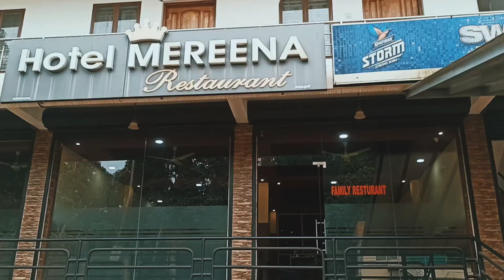അമേരിക്കൻ ചോപ്‌സി കറുകച്ചാലിലെ മറീന റെസ്റ്ററാൻറ്റ് നിന്നും ....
NB: മൊബൈൽ ആപ്ലിക്കേഷൻ ലിങ്ക്.
മൊബൈൽ ആപ്ലിക്കേഷൻ ഉപയോഗിക്കാൻ കഴിയാത്ത  ആളുകൾക്ക് ഫോൺകോൾ/ വാട്ട്സ്ആപ്പ്/ ഫേസ്ബുക്ക് മുഖേന ഓർഡർ നൽകുവാൻ സാധിക്കുന്നതാണ്.
☎️☎️ഓഫ്‌ലൈൻ ഓർഡർ ചെയ്യുവാൻ
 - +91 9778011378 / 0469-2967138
കൂടുതൽ അപ്ഡേറ്റിസിനായി  ചുവടെ ചേർക്കുന്ന ഞങ്ങളുടെ സോഷ്യൽ മീഡിയ ലിങ്കുകൾ ഫോളോ ചെയ്യുക